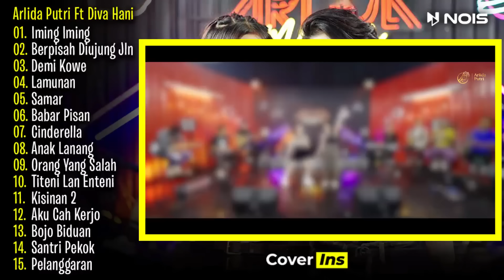Arlida Putri Feat Diva Hani - Iming Iming | Full Album Terbaru 2024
Album Arlida Putri Terbaru bersama Diva Hani dengan judul "Iming Iming" yang berisi 15 Lagu Jawa Terbaru 2024.

00:00 Iming Iming
06:37 Berpisah Diujung Jalan
13:29 Demi Kowe
18:36 Lamunan
23:17 Samar
28:28 Babar Pisan
33:12 Cinderella
36:46 Anak Lanang
42:25 Orang Yang Salah
47:17 Titeni Lan Enteni
52:30 Kisinan 2
56:59 Aku Cah Kerjo
01:04:08 Bojo Biduan
01:09:36 Santri Pekok
01:14:28 Pelanggaran